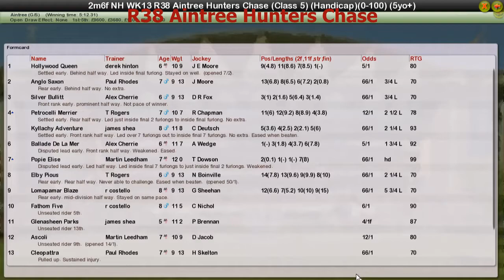NH WK13 R38 Aintree Hunters Chase